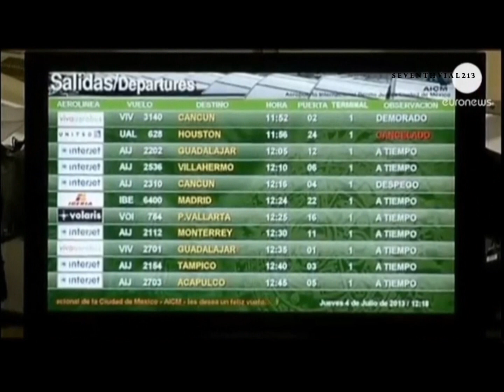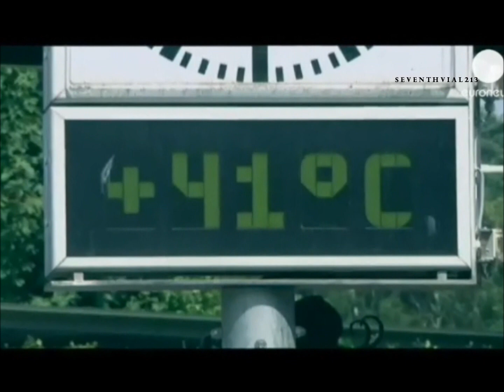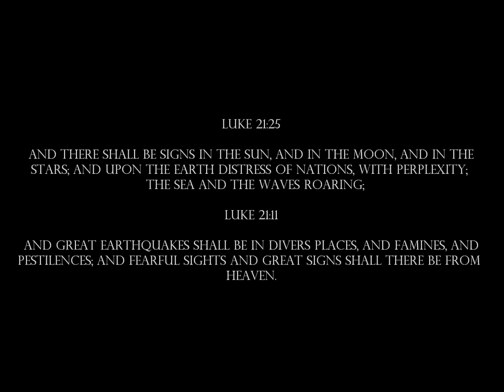EXTREME WEATHER EVENTS EARTH CHANGES AND BIBLICAL PROPHECY JULY 2013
SEVENTHVIAL213 - FIDOCKAVE213 - EXTREME WEATHER EVENTS EARTH CHANGES AND BIBLICAL PROPHECY JULY 2013.
NOT ALL EVENTS INCLUDED IN THIS VIDEO. EARTHQUAKES - SINKHOLES - MAJOR FLOODING - DELUGE - LANDSLIDES - COSMIC DISTURBANCE ETC.